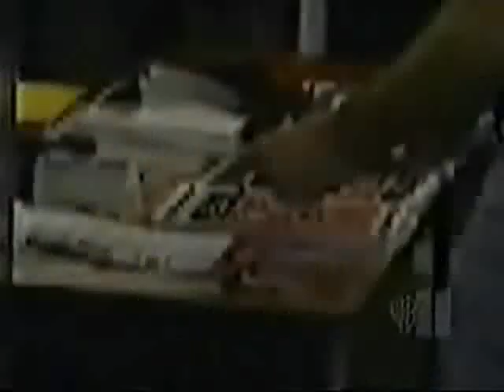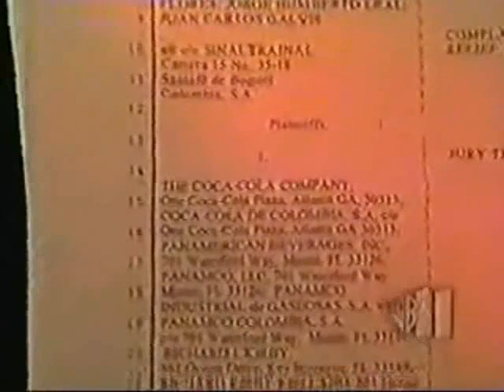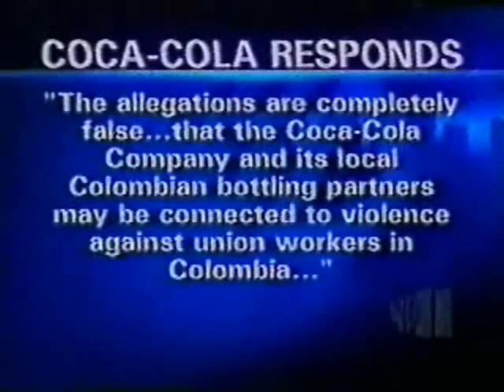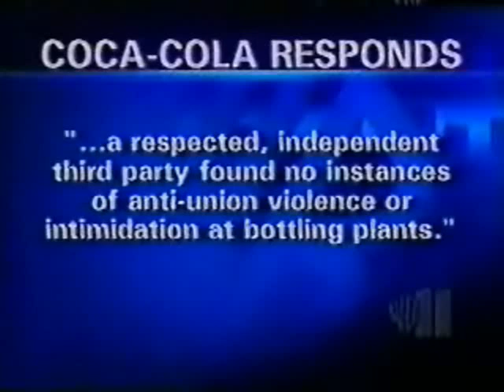TV News Clip: NYC Councilman Expose on Killer Coca Cola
Coca Cola's Labor Practices: Complicity with Colombian Paramilitary, Murders, Intimidation, Harassment and Kidnapping of Union leaders and members. News TV Clip